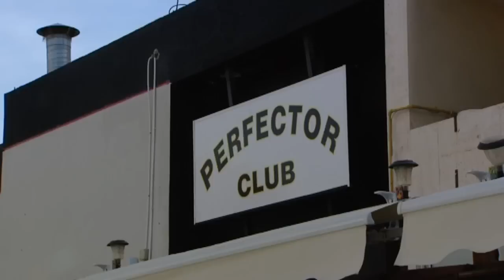Eπεισόδια στη δίκη του Ξιούρουππα για δολοφονία Γιώτη